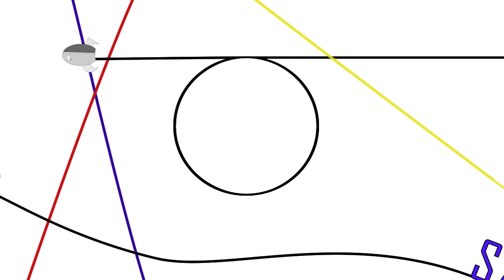CABALLEROS IMPERIALES Warhammer 40k - Trasfondo en 5 minutos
Capítulo de Trasfondo en 5 minutos dedicado a los Caballeros Imperiales del universo de Warhammer 40k. Vamos a conocer un poco más acerca del origen de estas máquinas bípedas pilotadas, sobre los Mundos Caballero, su relación con el Machanicum y su papel actual dentro del Imperio.

Simbad el Marine es un canal de miniaturas y wargames, especializado en la creación de Escenografía y la narración de Trasfondo.